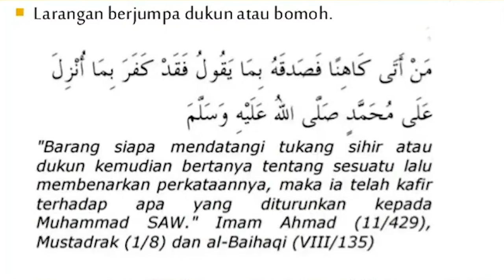Bro Firdaus Wong Adat Kepercayaan Tahun Baru Cina & Apa Kaitan Tilik Nasib Dengan Tahun Baru Cina